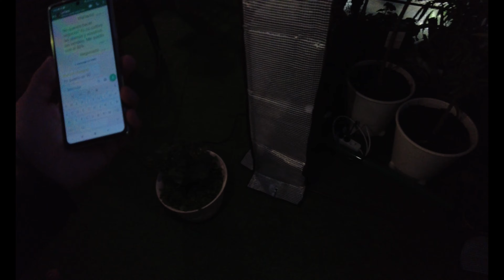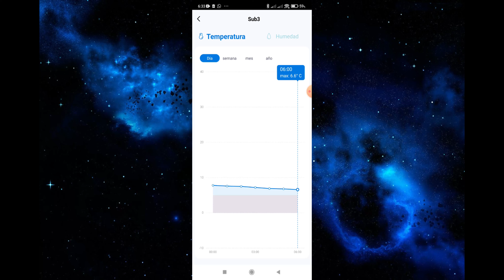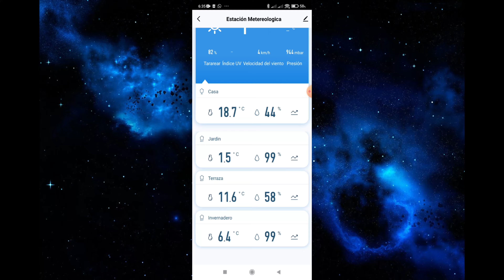Proyecto Invernadero Calefactado - Parte 3 - Instalando radiador de refuerzo (05/11/2021)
Buenas a todos compañeros!!!

Aquí os dejo otro video!!!

Aquí os dejo los enlaces de compra de los accesorios utilizados por si os interesa:

Radiador Invernadero 80W y 135 W

Invernadero Seekey

Enchufe inteligente Teckin SP22

Estación Metereologica WIFI